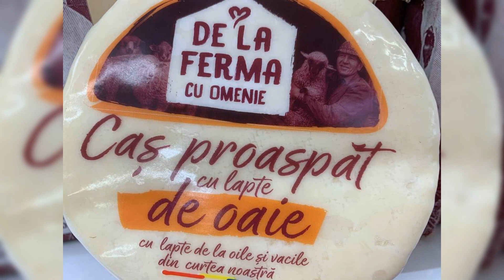Legume proaspete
Azi 14 septembrie 2023 am primit :  gogonele , vinete , roșii , castraveți , gogoșari , caș de oaie , telemea de vacă , telemea de oaie , prăjituri și multe alte Produse Tradiționale Românești .

Magazinul România Food este situat pe :

       * Agnnes Bernauer Straße 71 , 80687 Laim , München , Germania .

          !! Program :

          Duminică este închis

          Luni , Marți , Miercuri , Joi , Vineri , Sâmbătă 10 - 19

          *  Balanstrasse 152 , 81539 Ramerdof-Perlach , München , Germania

          !! Program :

          Duminică este închis

          *  Frauenstrasse 34 , 82216 Maisach , Germania .

          !! Program :

          Duminică este închis

          Luni , Marți , Miercuri , Joi , Vineri
15 - 19

          Sâmbătă 10 - 19

          * Egger Straße 2 , 94469 Deggendorf , Germania

          !! Program :

          Duminică este închis

     * Hochzoller Straße 5/5A , 86163 Augsburg , Germania

     !! Program:

     Duminică este închis

     Luni, Marți, Miercuri, Joi, Vineri, Sâmbătă
10 - 19